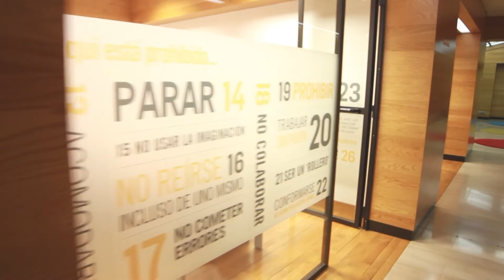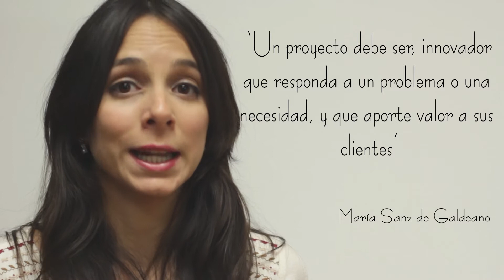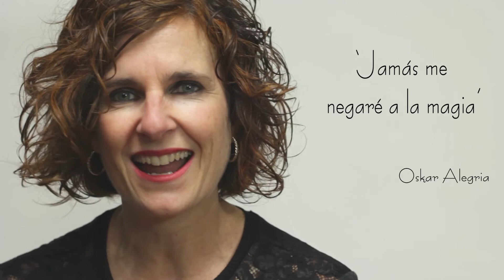CEIN 2017 Sumaiss & Diseño gráfico Ardi beltz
Iruña Ekintzailek 15 enpresa berri aurkeztu ditu.
Sormen-industriak eta industria digitalak programaren laburpena aurkezten dizuegu.
Pamplona Emprende 2017 ha presentado 15 nuevas empresas de Industrias creativas y digitales.
Aquí os dejamos un resumen de los 4 meses de trabajo realizados por estos emprendedores.